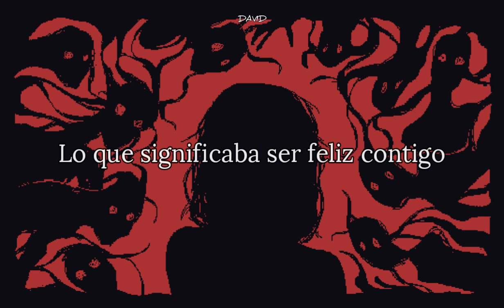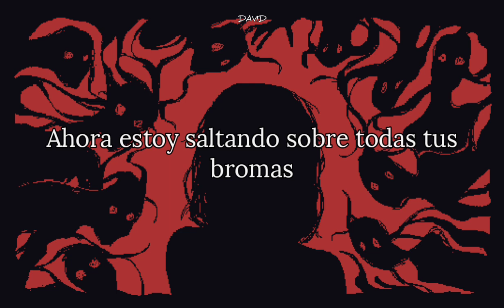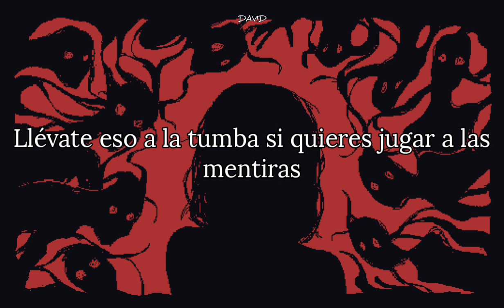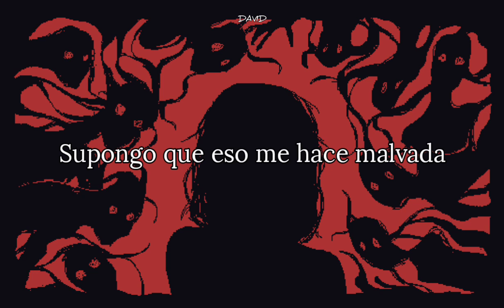Melanie Martinez; Evil // Sub Español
lyrics:

You called the other day, I stayed away
I left your shit on read four times today
And it felt like bliss, used to miss your kiss
Now I'm hop-skip jumpin' over narcissists
Throwing all your stuff into the abyss
Now the role is reversed, told you I'ma switch
How you like my spit?
That's for all the pits that you left me in
See, the horns on my head, they're from goddesses
Goddesses, on God

No, I never knew what it meant
What it meant to be content with you
Everything I expressed, I professed
It nеver quite made it through
Said it's all in my hеad, all in my head
Whenever I spoke my truth
No, I won't defend you to all my friends
This time, I refuse

If you bite my hand again
I will never feed you, you can call me evil
Take it to the grave if you wanna play pretend
I won't be mistreated, please call me conceited
Took me way too long to put this to bed
Lovin' you was lethal, guess that makes me evil, evil

Quitar anuncios
Evil, evil, evil

Remember when you smiled right to my face
As all my little tears of oxalate
They made a shape, revealed a snake?
Now I'm stop-drop rollin' over all your jokes
Every time you tell a lie I'm prayin' that you choke
Should've listened to the signs and the horoscopes
Hope you never cope, hope you slip on soap
Crack your head like an egg, wanna see the yolk
You were such a hoax

It never quite made it through
Said it's all in my head, all in my head

Evil, evil, evil, evil
Lovin' you was lethal,